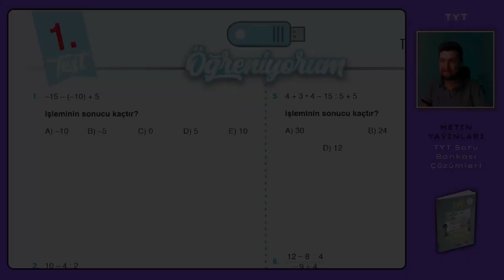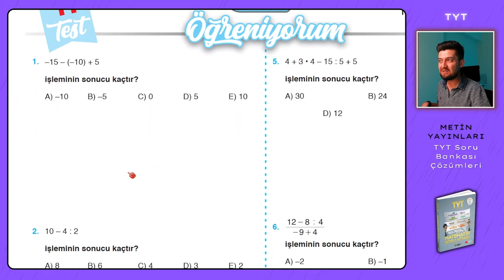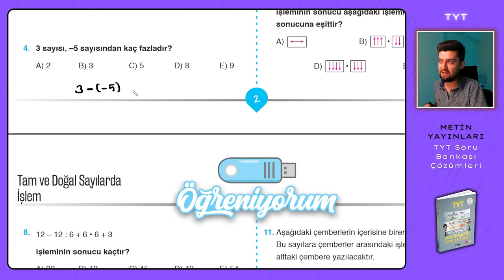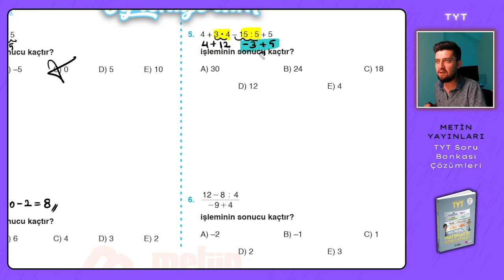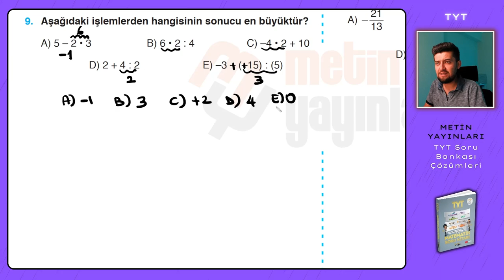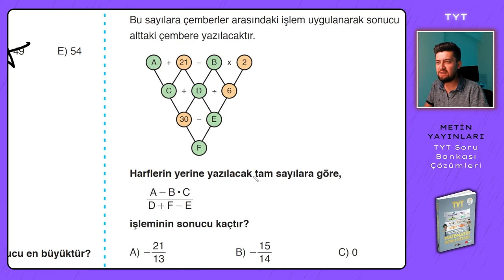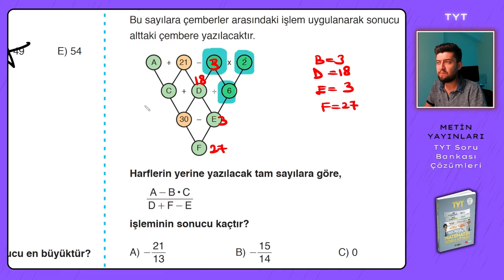TYT SORU BANKASI | Metin Yayınları | Sayfa : 2-3